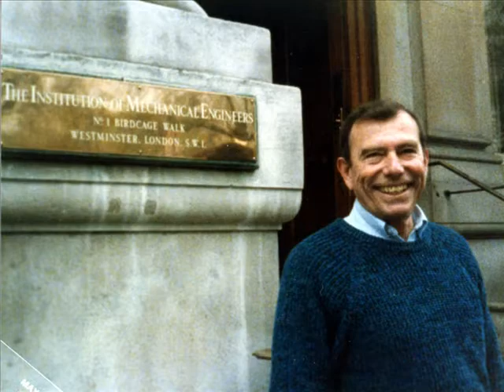Lloyd H. Stonehill Memorial Tribute